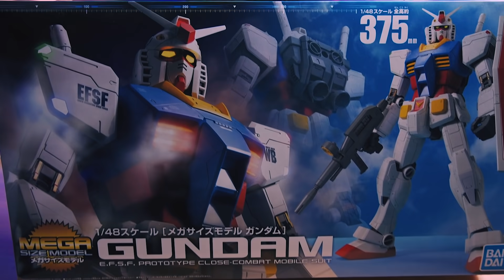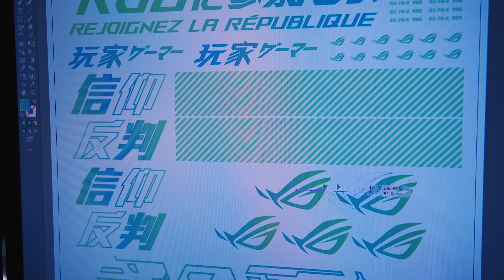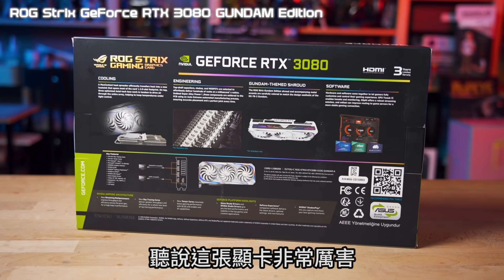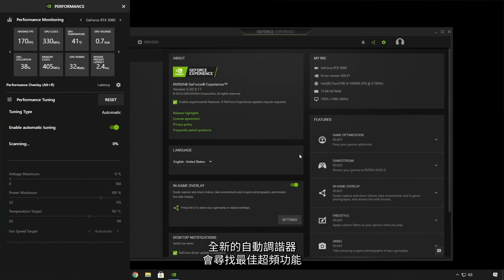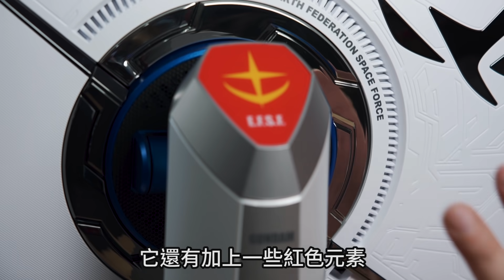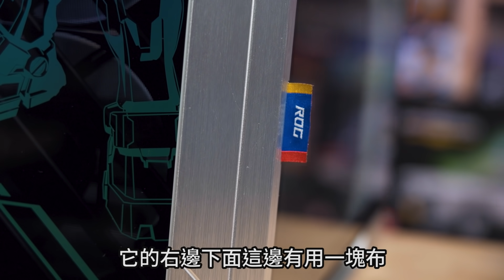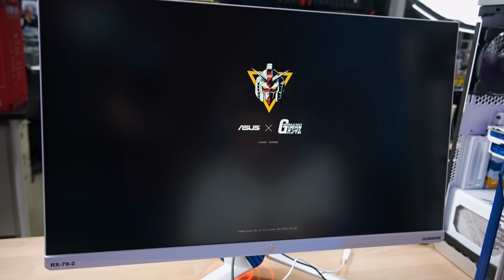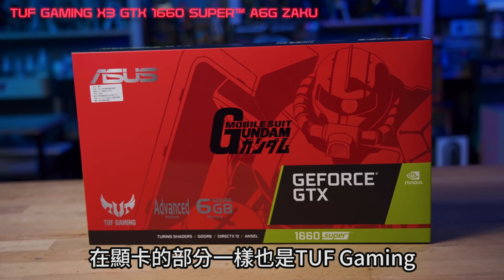【模人開箱】鋼彈信仰大考驗! 數十萬鋼彈聯名全套開到爽!! ASUS x GUNDAM ft. NVIDIA Reflex｜Mr.Joe Hobby.tv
⚡️ROG Strix GeForce RTX 3080 GUNDAM Edition
帶給你終極致勝的遊戲體驗
🤙NVIDIA Reflex 提供終極競爭優勢。最低延遲、最佳反應速度。享受由 GeForce RTX™ 30 系列 GPU 與 NVIDIA® G-SYNC® 顯示器帶來的強大效能。讓你以更快的速度鎖定目標、做出更為敏捷的反應、提高瞄準時的精準度。

拍攝器材：Sony A7S3、Canon 5D3、GoPro Hero 7 Black、sony a6400